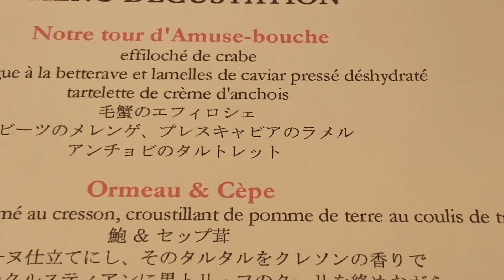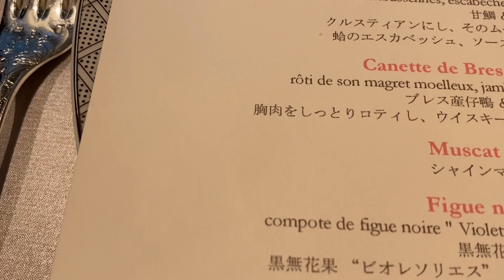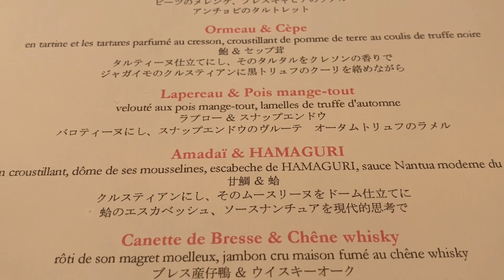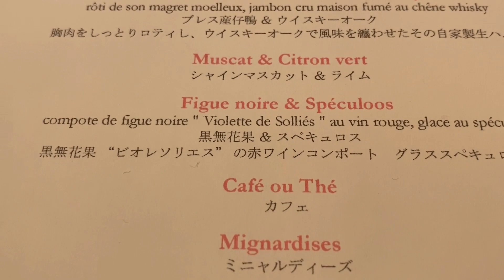着物で最高のフレンチ 10月を味わう【アサヒナ ガストロノーム】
食べログで４点以上の評価がつくフレンチのお店でランチをいただきました。
13年間にわたりロブショングループで料理長を歴任した朝比奈 悟さんのお店です。
食がもたらす豊かな喜びを追求し、こだわりに満ちた進化を遂げる洗練された華やかなお味でした。
103-0026
東京都中央区日本橋兜町1-4　M-SQUARE Bldg 1F

「茅場町」駅 10番出口から徒歩3分
「日本橋」駅 D2出口から徒歩4分

似合う着物に出会うために【色個性ファッション診断】

個性とライフスタイルに合う着物選びのお手伝い

着物を楽しむコーディネートサロンお気軽にご予約下さい

○下記の動画もご覧下さい。

似合う着物の見つけ方 6個の個性 　自己満足と他者賞賛　きものコーデ

着物が【似合う】の全体像を【似合う表】と【６つの色タイプ】色と柄で知る　肌の色

最強の着物コーディネート力がつく方法　置賜紬6枚と八寸名古屋帯5枚のコーデ

〇ご登録をお願いします。

公式ラインアカウントでお役に立つ情報をお届けします。